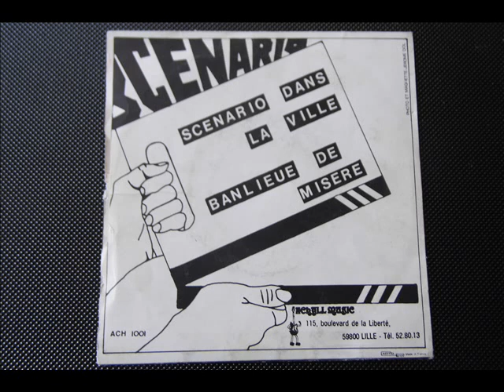SCENARIO Banlieue de misère (hard rock France 1981)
super single hard rock de ce groupe du nord de la France en pressage original

Banlieue de misère     Face B

ACHYLL MUSIC
ACH 1001